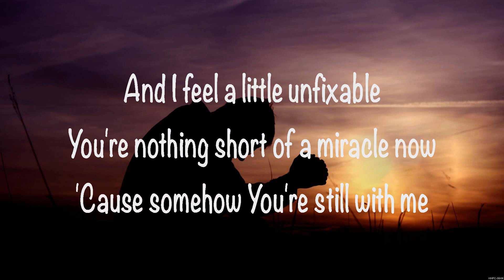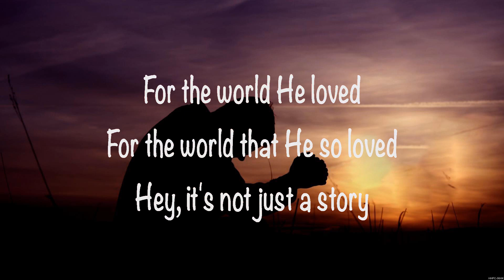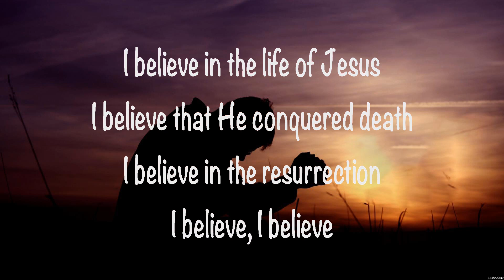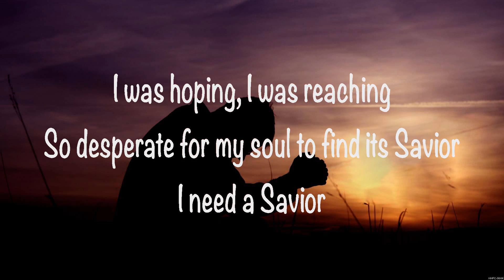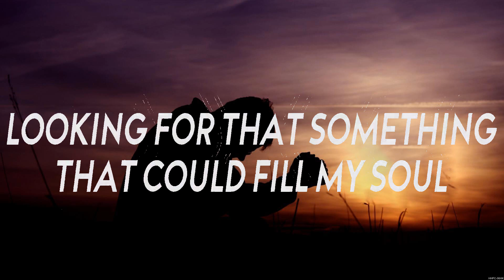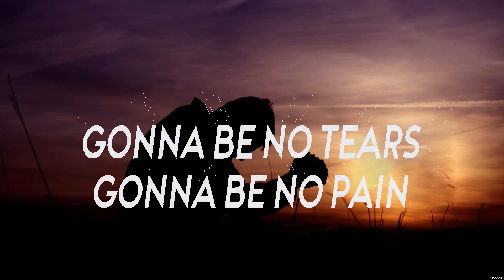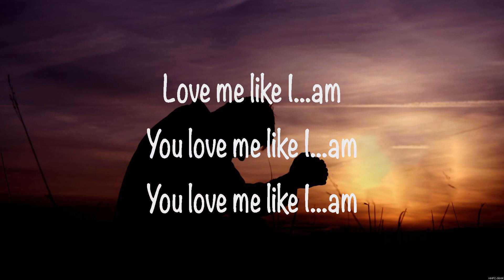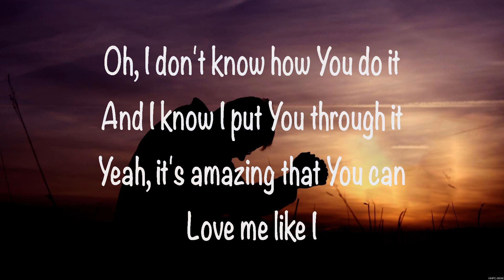for KING & COUNTRY - Love Me Like I Am (Lyrics) Jon Reddick, MercyMe, Cochren & co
1. for KING & COUNTRY - Love Me Like I Am
2. Jon Reddick - I Believe It
3. MercyMe - Then Christ Came
4. Cochren & co - Running Home